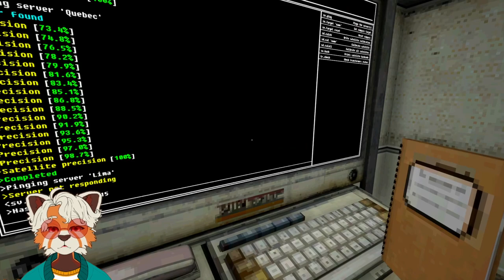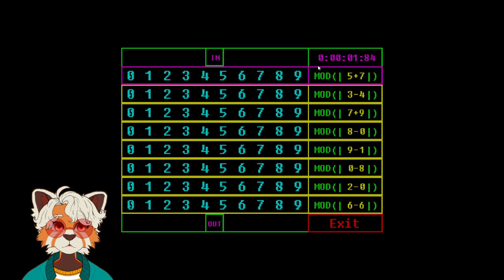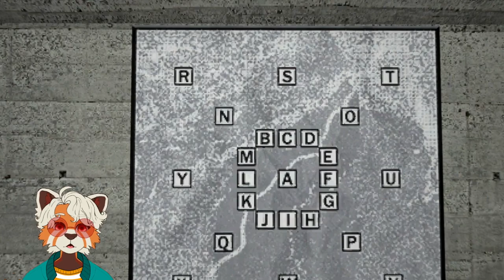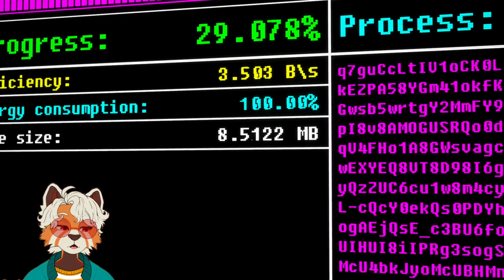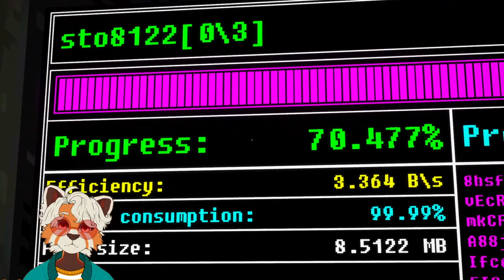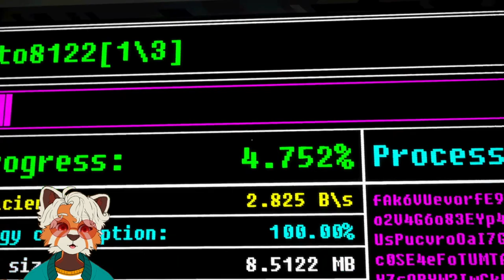I Finally Fixed the TV Aerial on the Radar Dome | VOICES OF THE VOID